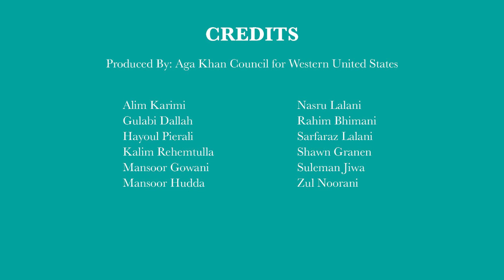Diamond Jubilee Opening Ceremony Celebrations - Northern California, CA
Check out the July 11 celebrations that took place in Northern California, CA! Tag your family and friends in the comments below.